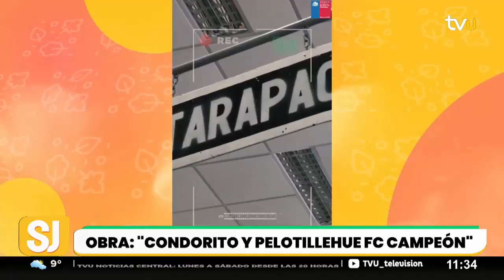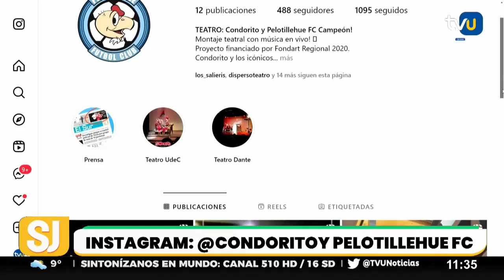"Condorito y Pelotillehue FC Campeón" la obra teatral inspirada en la clásica historieta nacional